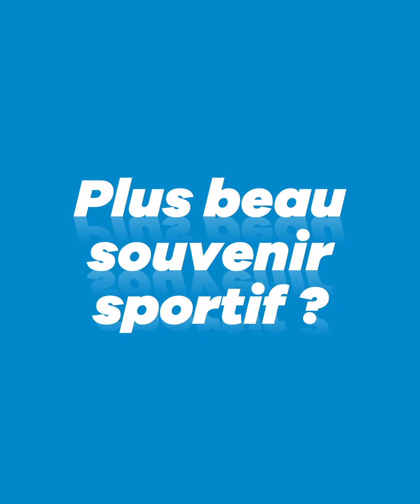En tête Athlètes #2 : Wassila Lkhadiri et la boxe